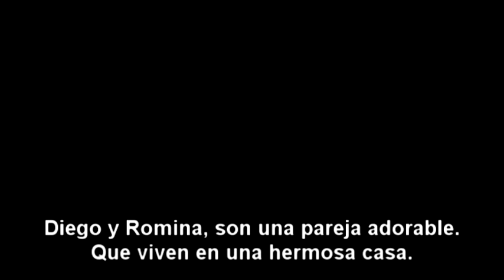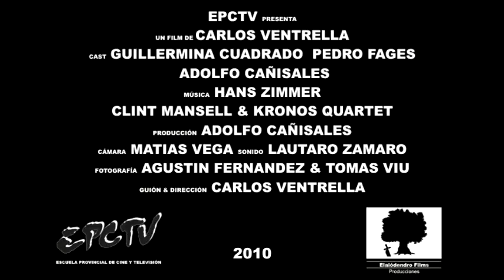El Guardián: Director´s Cut (Trailer Oficial)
Avance Oficial del cortometraje "El guardián".

Sinopsis: Diego (Pedro Fages), vive en su casa con su esposa Romina (Guillermina Cuadrado). Pero una noche, las palabras de un libro lo llevara a descubrir una oscura realidad.

Official Trailer of the short film "The guardian".

Synopsis: Diego (Pedro Fages), lives at home with his wife Romina (Guillermina Square). But one night, the words of a book will take you to discover a dark reality.

Officiel des aliments du court "The Guardian".

Synopsis: Diego (Pedro Fages), vit à la maison avec sa femme (Guillermina Square) Romina. Mais une nuit, les mots d'un livre vous fera découvrir une sombre réalité.

Feed ufficiale del corto "The Guardian".

Sinossi: Diego (Pedro Fages), vive a casa sua con la moglie Romina (Guillermina Square). Ma una notte, le parole di un libro vi porterà a scoprire una realtà oscura.

Offizielle Feed der kurzen "The Guardian".

Synopsis: Diego (Pedro Fages), lebt zu Hause mit seiner Frau Romina (Guillermina Square). Doch eines Nachts wird die Worte des Buches nehmen Sie eine dunkle Realität zu entdecken.

Officiële controles van diervoeders van het korte "The Guardian".

Synopsis: Diego (Pedro Fages), woont thuis bij zijn vrouw Romina (Guillermina Square). Maar op een nacht, zal de woorden van een boek neemt u mee naar een donkere werkelijkheid te ontdekken.

Feed Oficial do curta "The Guardian".

Sinopse: Diego (Pedro Fages), vive em casa com sua esposa Romina (Guillermina Square). Mas uma noite, as palavras de um livro levará você a descobrir uma realidade sombria.